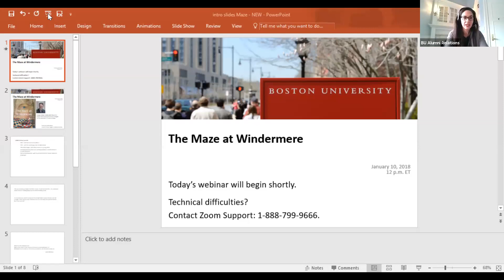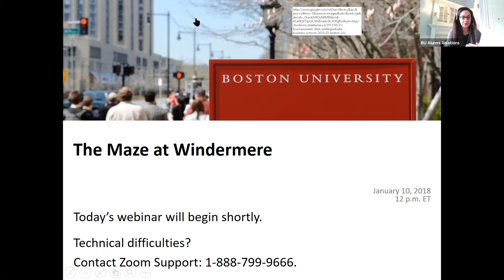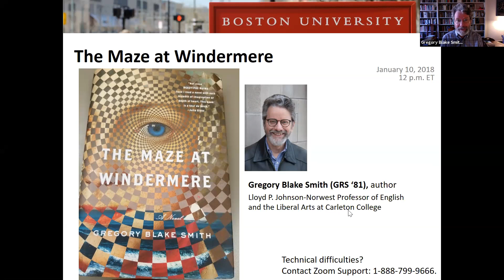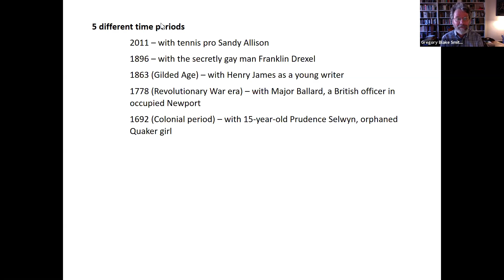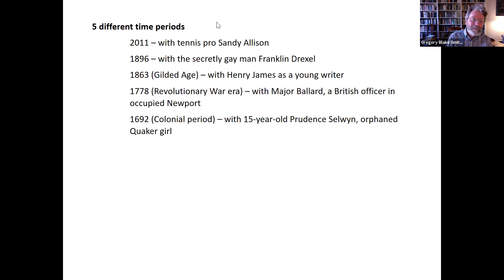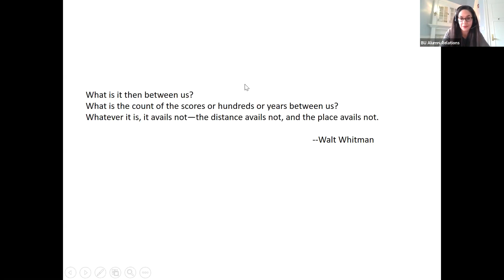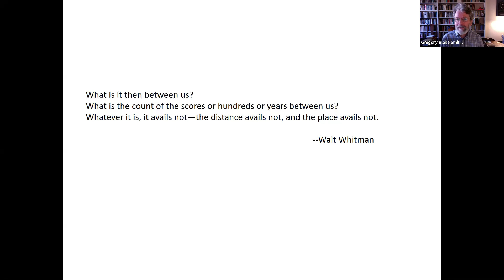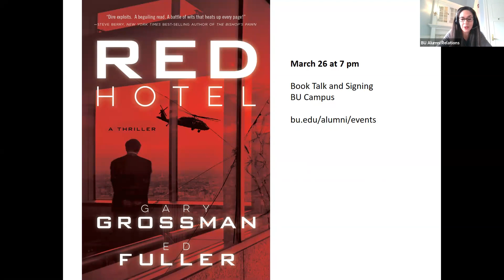The Maze at Windermere: Online Book Talk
Presented by: Gregory Blake Smith (GRS’81), author